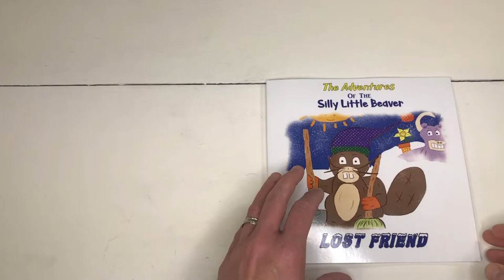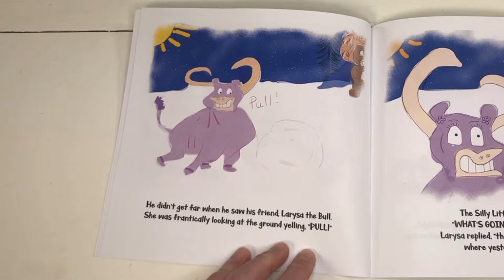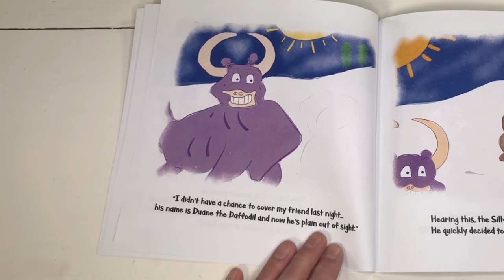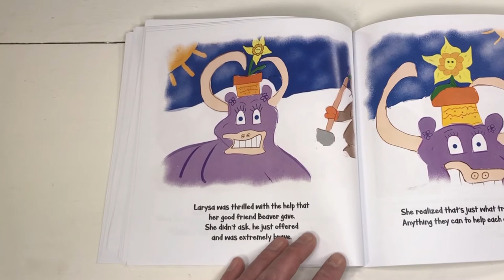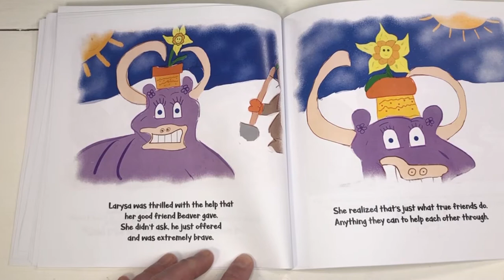Lost Friend | Children's Books Read Aloud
Helpful. Ambitious. Caring. Those are words that best describe how the Silly Little Beaver’s friends view him.

Lost Friend showcases just how loyal the friends in Beaver Town are to one another. This poetry style children’s book starts off with the Silly Little Beaver waking up to a new blanket of snow outside his window.

Being that he absolutely loves snow, he is super excited to go and play in the white fluffy stuff! However, his excitement is cut short when he notices his good friend Larysa the Bull frantically digging in the snow for something… or someone.

Eager to help, the Silly Little Beaver springs into action and joins Larysa in her frantic search!

In the end, the definition of what a true friend is comes to light as Larysa recaps everything the Silly Little Beaver had selflessly done to help!

With colorful pages and a book full of rhymes, kids can’t get enough of this adorable story!

Written By; Luke Dalien
Illustrated By; Linnae Dalien